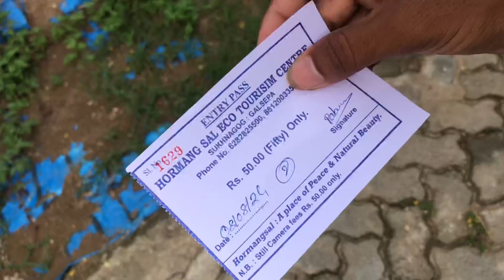Assam Hormangsal park || Es park Mai kiya hai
Assam hormangsal park || Etna khubsort park